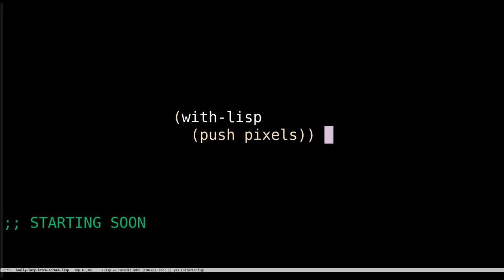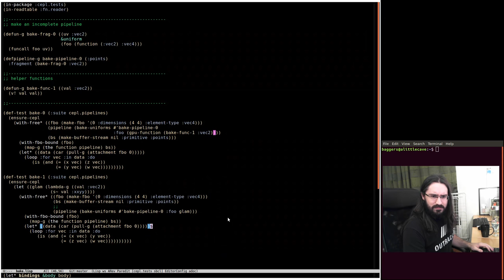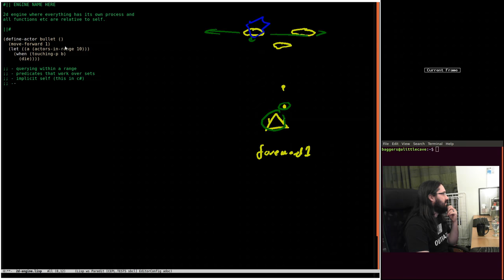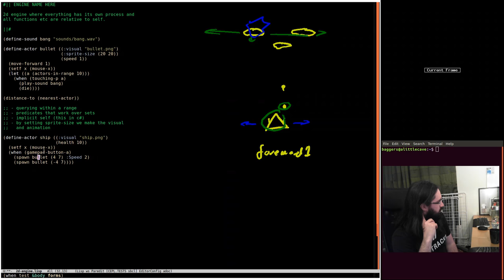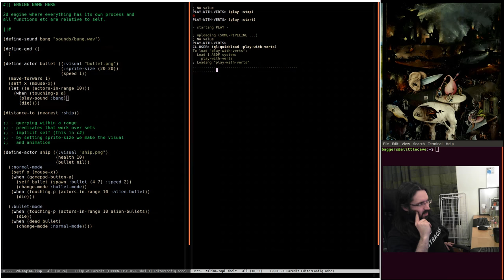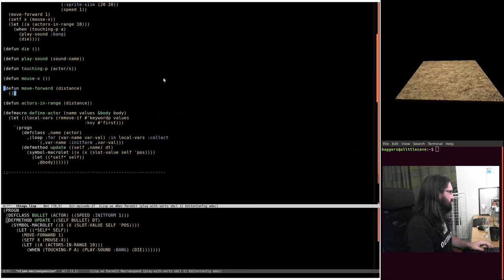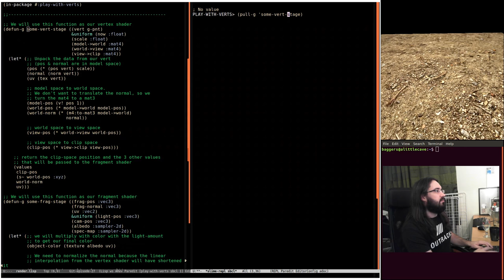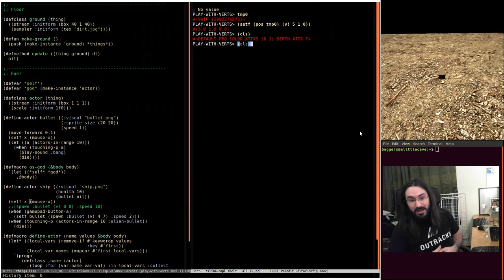Pushing Pixels with Lisp - Episode 27 - Daft 2D Engine (Part 0)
Back once again! Happy new year to you all and it's time to get lisping.

This year we are going to make a little 2d game engine with the core detail being that every creature/character/actor in the game runs concurrently and all functions are relative to the actor being updated.

We start the stream with a little recap and then we start designing the api for the game, then we start mocking it up inside an existing project.

Thanks to everyone for showing up, it's a blast to be back :)